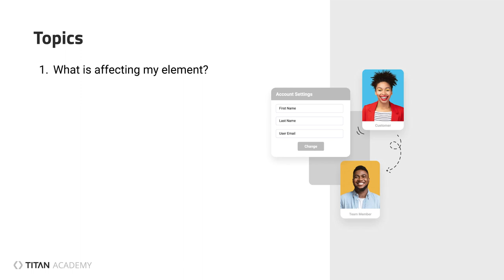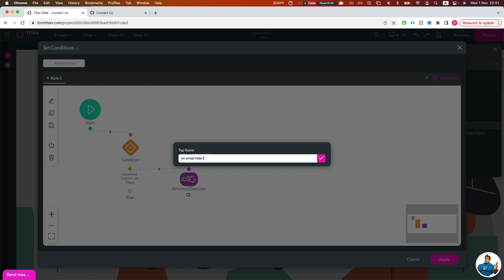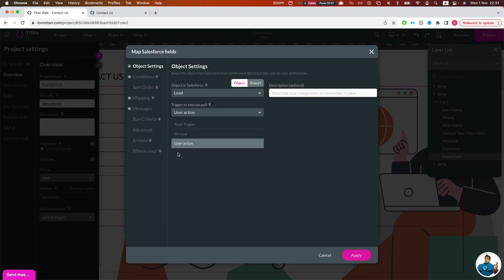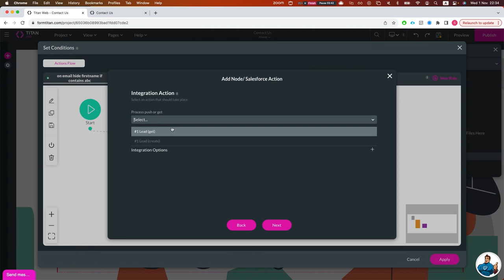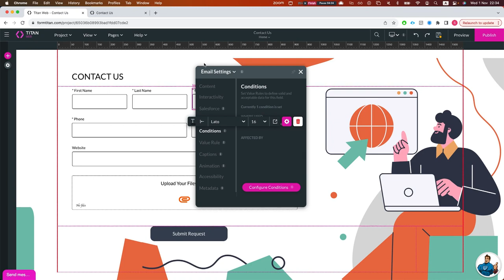Troubleshooting Titan for Salesforce Platform - Affected By/ Where Used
Titan is a powerful platform to extend Salesforce experiences! With Titan, you can build and generate custom contracts, proposals, invoices, and more directly from Salesforce in seconds.

For this reason, you need your Titan features to work! Join us in our tutorial video to ensure your elements and Salesforce actions are functioning as intended.

Want to read the article in our Condition Troubleshooting series?

This video covers troubleshooting your elements and Salesforce actions in Titan. If you prefer to jump to a specific section of the video, please use the time-stamped chapters below.

Chapters:
00:00 An introduction to troubleshooting elements and Salesforce actions.
0:14 Check out our use case.
0:40 Explore the element settings Conditions tab.
1:50 Learn about the element settings Salesforce tab.
3:58 Dive into the Layer List.

In this tutorial video, our expert covers how to figure out what is affecting your element or what Salesforce action is running.

The troubleshooting video shows a use case where a user is completing a form.

Our first option is to navigate to the project and select the element that was affected. Click the element’s gear icon to open the element settings menu and click the conditions tab.  Here you will see a breakdown of the conditions this element is affected by.

To view a breakdown of the rule, click the gear icon. It's important to note, it is best practice to always give your rules a name to help you know which rule is being applied to an element. For example, “If email contains ABC, hide the first name”

To review any Salesforce actions, click the Salesforce tab in the element settings menu. To review the actions, click the corresponding gear icon. The Salesforce tab will also provide details about what action is being performed, for example, map field or condition.

If you have created a Salesforce action and it is not running, navigate to your Salesforce integration page and open the configured action. Click on the Where Used tab to determine whether the action is currently in use or if it needs to be assigned to an element.

As a reminder, by viewing your layer list you can see the layout of your project and how your strips are organized.

How do I get Started with Titan?
Extend your digital experiences with Titan. Our platform also introduces Titan Academy, where you can take interactive courses, self-assessments, and access all the resources you need to become a true Titan and troubleshoot your problems like a pro!

So, choose Titan for the best Salesforce solutions with many applications, including Titan Web, Sign, Forms, Docs, Survey, Contract Lifecycle Management (CLM), and Flow.

Get in touch with us today to sign up for Titan! We would love to hear from you and your thoughts on our no-code apps for the Salesforce Cloud platform.

And don't forget to subscribe to our YouTube Channel to watch our videos and keep up to date on all our expert tips and tricks that you can use in Titan for Salesforce